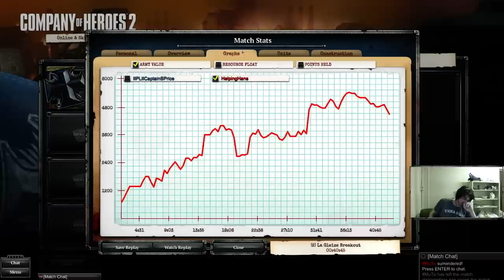CoH2 - Hans(OKW) vs Price(USA) Comeback kid.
After being almost pushed back into my base and vps trailing down low, I make one of the best comebacks I have ever done.